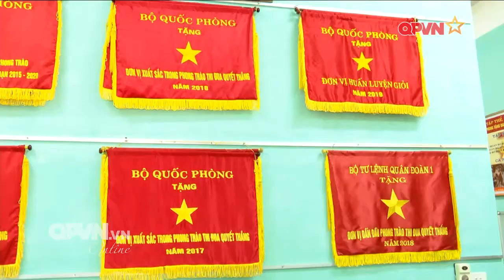Tạo điều kiện để đội ngũ cán bộ, sĩ quan trẻ phát triển